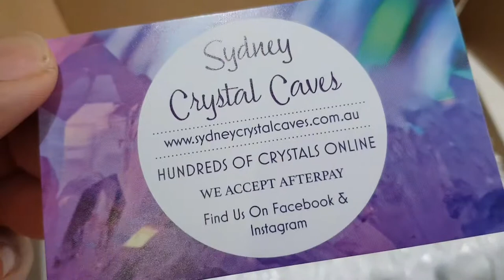Crystal babies arrived :) April 2019